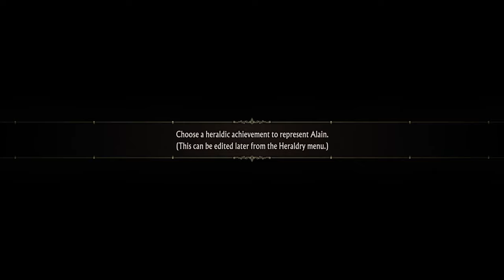Unicorn Overlord - Part 2 - Call to Action